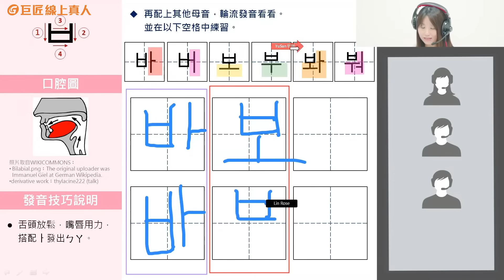怕自己唸不出來、覺得很尷尬？免驚！線上韓語課，越上越嗨！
上課害羞羞、不是因為歐爸太帥
是因為怕自己唸不出來、覺得很尷尬？
免驚！線上韓語課，越上越嗨！
耳機戴上，每班2-6人，好歡樂此起彼落說個不停！